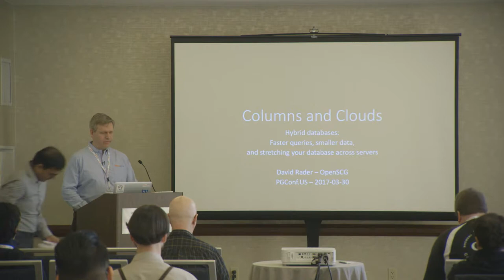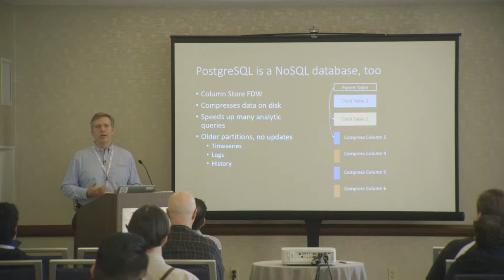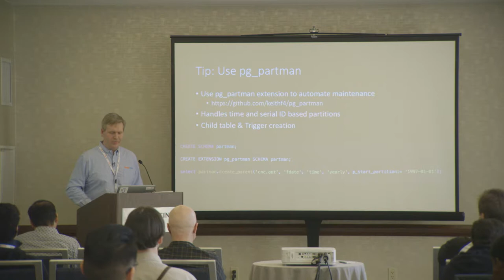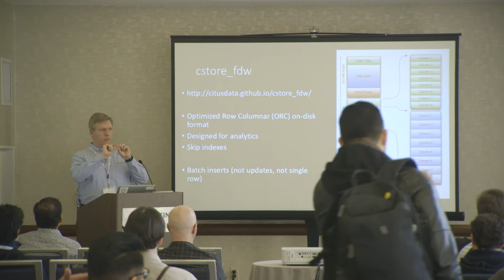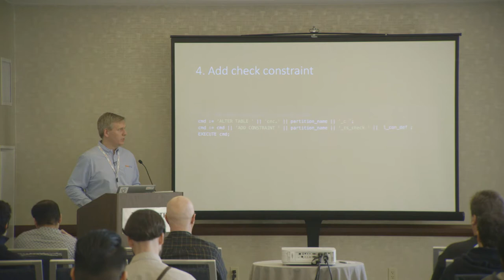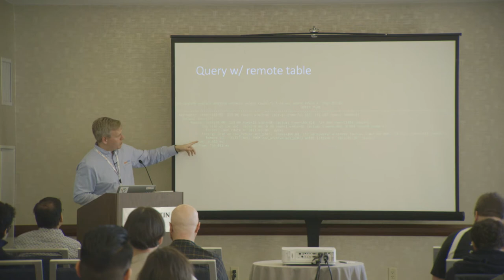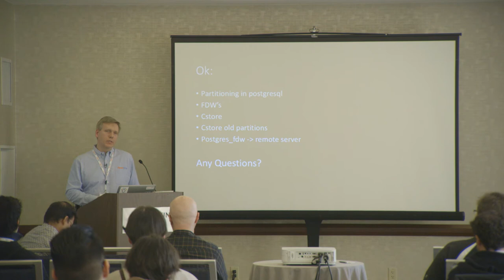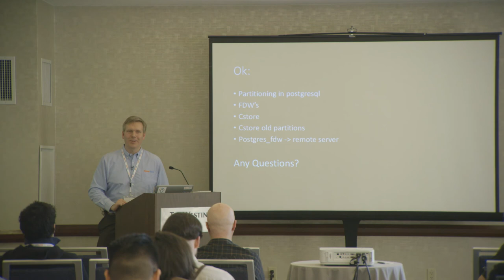Columns and Clouds Hybrid Databases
Dealing with a large database? Want your queries to run faster? How about saving space in large tables? What if you don't want to delete old history records - can you keep them in the cloud?

In this talk about using advanced Postgres features to create hybrid databases we'll show how to use partitioning and Foreign Data Wrappers (FDW) to speed up queries, make your database smaller and stretch your on-premise database to the cloud.